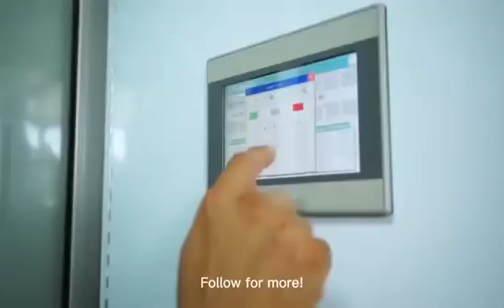2022年2月23日